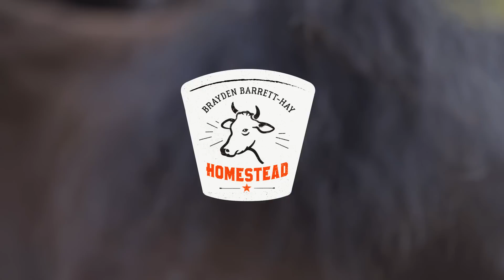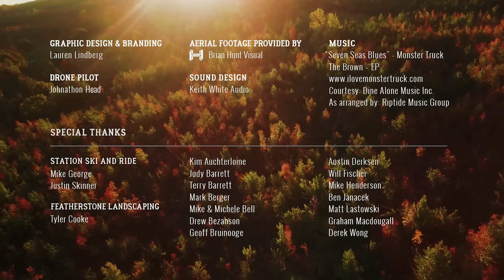Brayden Barrett-Hay: Homestead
Brayden Barrett-Hay grew up on farm-land out in the country, where he first got into riding his bike. As a kid he built dirt jumps and dreamed about the lines he could one day make! Brayden finally got his chance and put a lot of effort into making his dream a reality. “Creating this project wasn’t easy. I spent an entire year clearing, cleaning, building, and then filming. From start to finish, we wrapped almost one year to the day from when this project was beginning to be planned. It’s crazy to realize, but I’m stoked!”  Watch as he rides his homestead on his Mongoose Fireball.